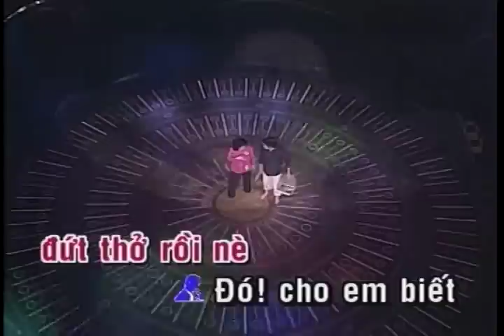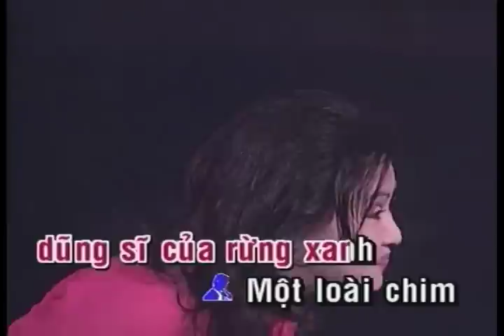Mải Mê Gác Cu | Quang Bình & Trang Thanh Lan | Official Làng Văn (Lyrics)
Video này trong album: Làng Văn DVD 107 - Đoạn Buồn Cho Tôi
Tên Bài Hát: Mải Mê Gác Cu
Ca Sĩ: Quang Bình & Trang Thanh Lan
Tác Giả: Chưa biết

Lời bài hát:

Đi gác cu phải có chim cu mồi
Mắt khoen vàng giọng gáy cho thật hay
Khi gáy lên như tiếng chim gọi đàn
Chim cu rừng cũng mau quay về đây

Đứng ở trong cái bẫy phết son vàng
Khoe cái cổ cường thân bắp chuối mỏ đinh
Khi gáy lên như khúc ca gọi tình
Trêu anh chàng dũng sỉ của rừng xanh

Một loài chim tôi vẫn đi tìm lãnh địa của một loài chim
Một loài chim tôi vẫn mê mải tiếng gù của một loài chim

Khi đối nhau chiến đấu như ra trận
Hai tướng cùng thi thố hết tài năng
Vô tấn công bên đây gáy bên kia gù
Sáp lá cà đẩy đưa vô lồng son

Ghen ghét nhau tiếng gáy quyết tranh tài
Chim xa rừng chim có nhớ cội cây
Thương mến nhau sao cứ đá nhau hoài
Khi vô lồng phần thắng sẽ về ai!